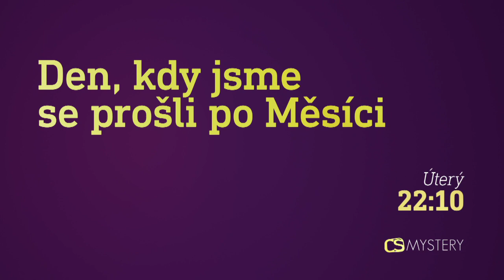Den, kdy jsme se prošli po Měsíci (9.4.2024 v 22:110 na CS MYSTERY)